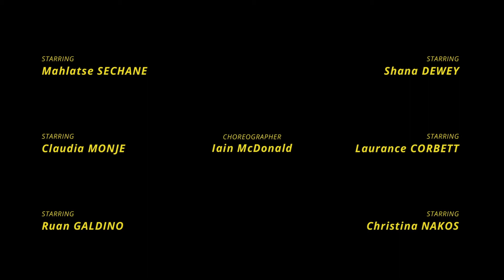Joburg Ballet Breaking Ballet No1ChangeOfSeason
The Joburg Ballet had a problem. Ticket sales had been down year on year, primarily because they had struggled to appeal to a younger, more diverse audience. Despite introducing more contemporary, African-inspired productions, they were not even a consideration for most South African millennials, who saw ballet as a stuffy, old Colonial art form. In short, Joburg Ballet needed to become more relevant. They needed to step out of the dance studio and theatre, and become a part of popular culture.

To this end, they recently launched a campaign called Bite-size Ballet, an ongoing series of little ballets inspired by the big, trending stories of the moment. Each little ballet is beautifully documented in a short film, which is then fed back into the online conversation as quickly as possible. These little ballets can be about anything – entertainment, sport, politics, social issues – the only criteria is that they are based on current stories that are generating big buzz online.